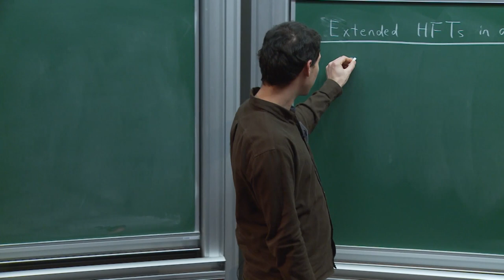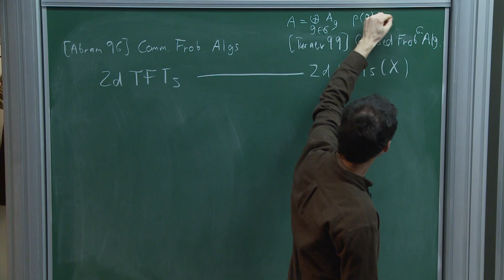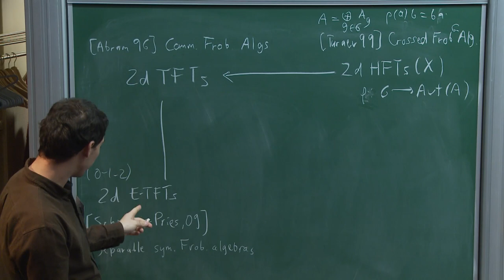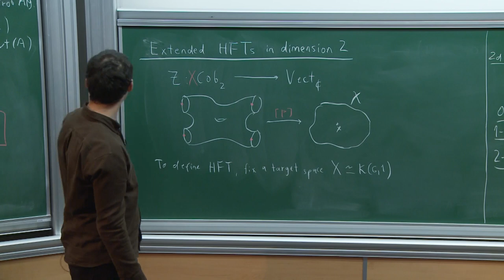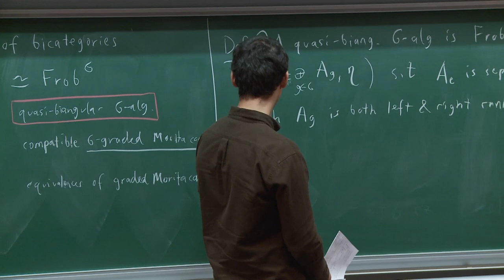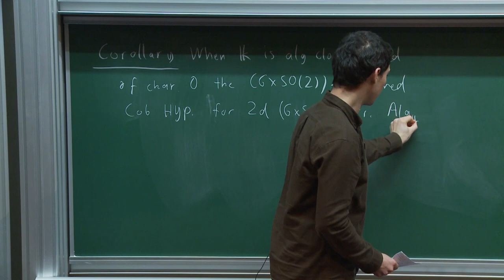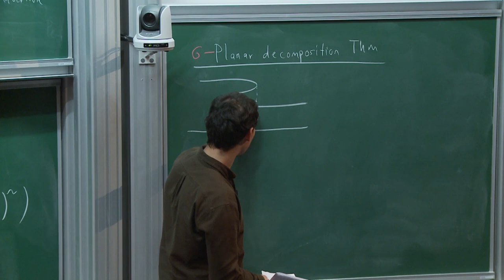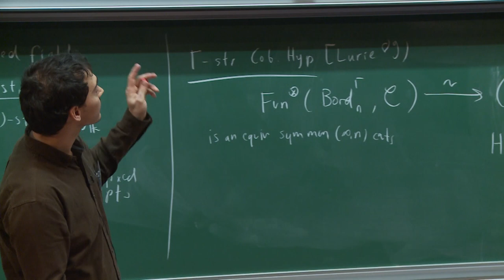Kursat Sozer - Extended HFTs in dimension 2